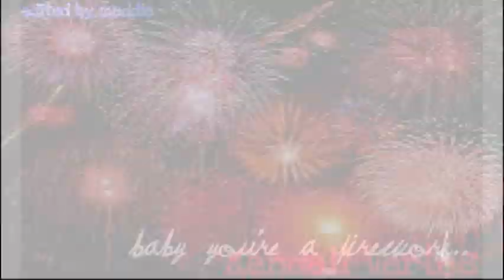Kendall Vertes||..there's a spark in you..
First Kendall video! I thought this song was perfect for Kendall! I love her so much I can't wait to see more of her!
but i really hate this video i litterally made it in like 20 minutes... ha